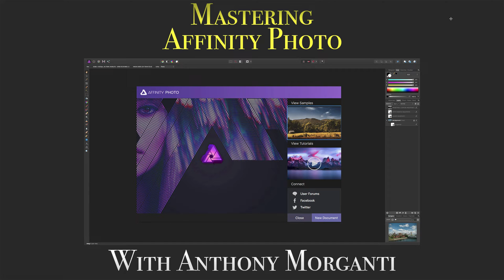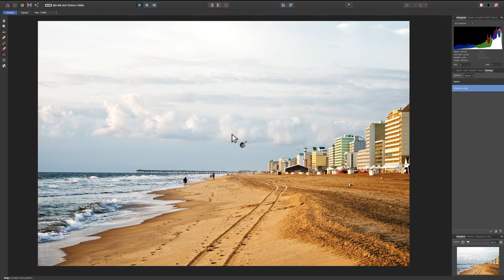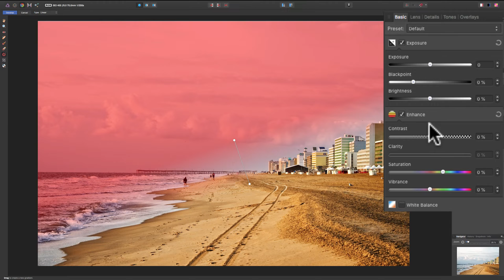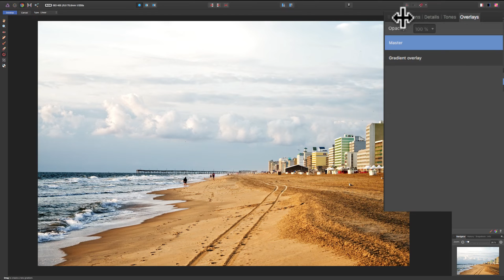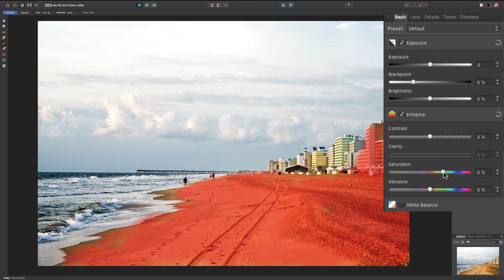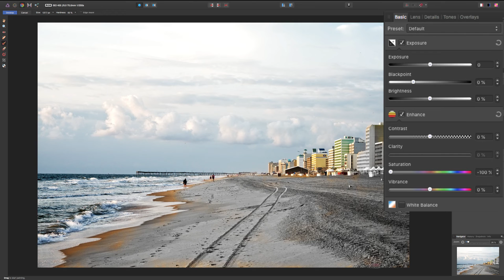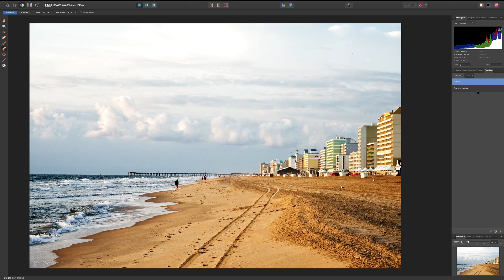Mastering Affinity Photo - 3: Overlays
In this video series, I'll be demonstrating all of the features of, and how to use, Affinity Photo.

In this episode, I demonstrate Overlays in Affinity Photo.

I will be selling the RAW files I use in this series for a nominal fee -- check back -- I hope to have them available soon.

If you're interested in helping me keep creating free photography how-to videos and improving the quality of those videos, please visit this page: